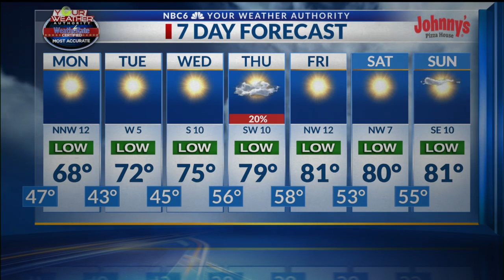CHA-CHING!! The wait for Autumn was worth it!